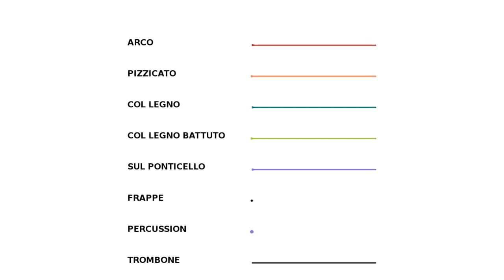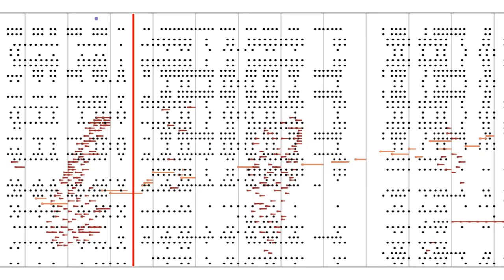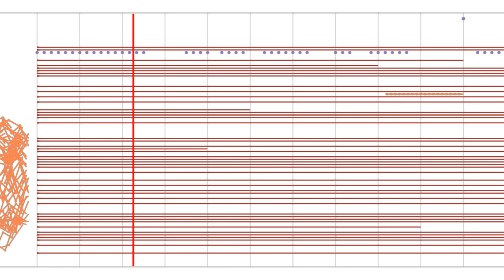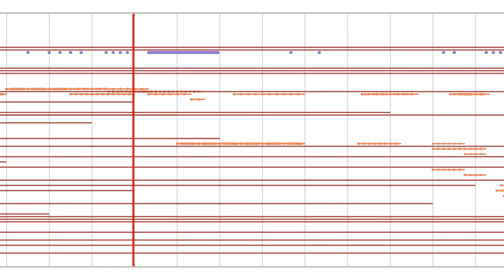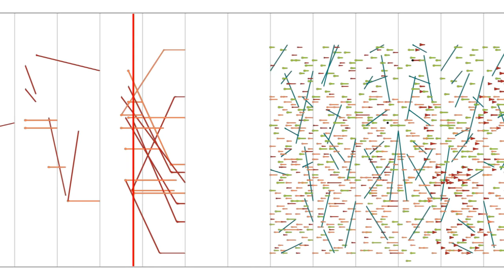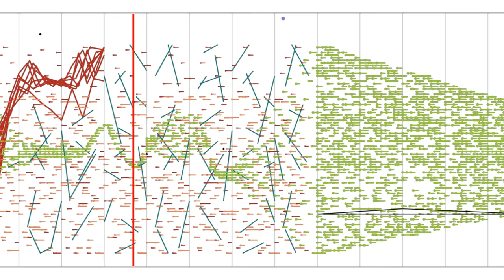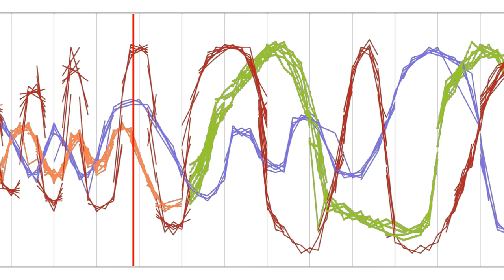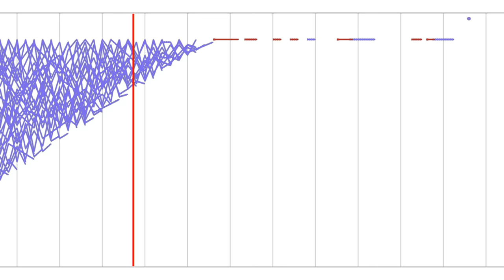Iannis Xenakis - Pithoprakta (w/ graphical score)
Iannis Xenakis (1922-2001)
Pithoprakta (1955-56), for orchestra

Recording :
Arturo Tamayo, Luxembourg Philharmonic Orchestra
Timpani recordings, 2008

Graphical score :
Pierre Carré